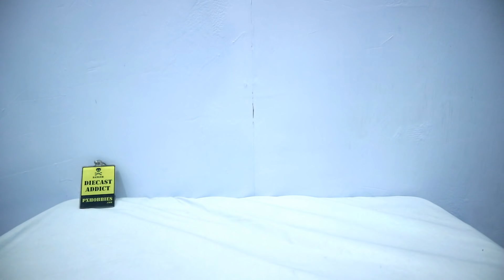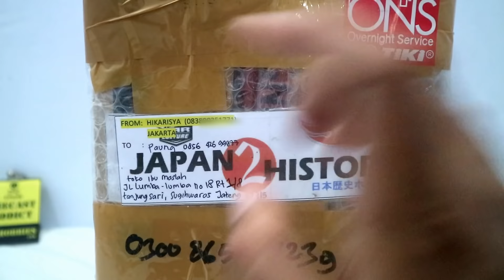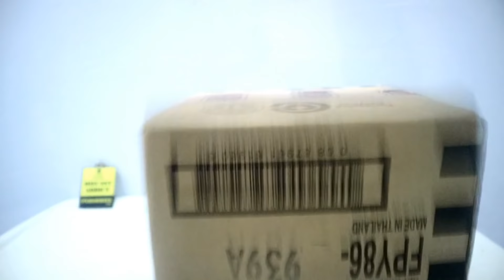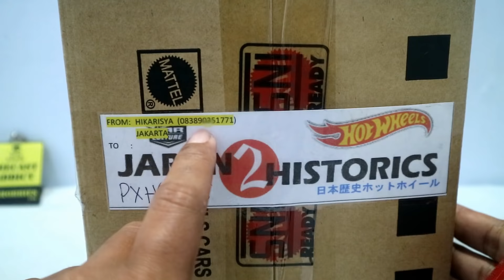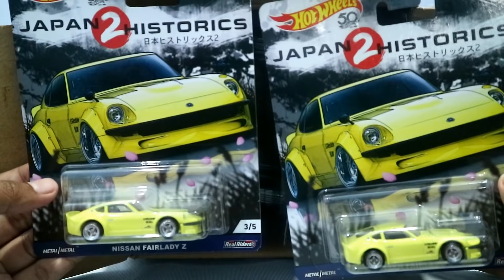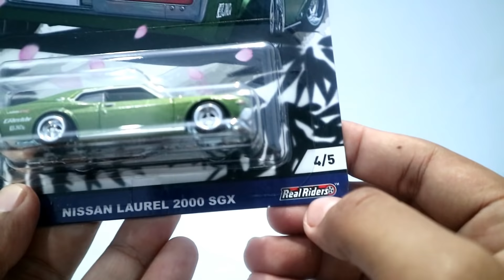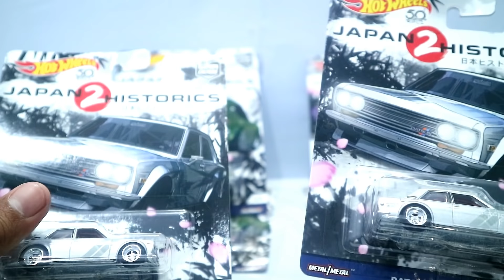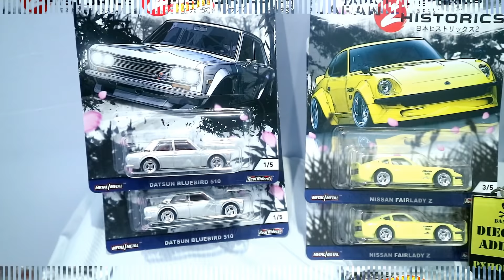UNBOXING HOTWHEELS CARCULTURE JAPAN HISTORICS 2 - DATSUN BLUEBIRD, NISSAN SKYLINE C210, ETC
Halo Omers, kali ini saya akan unboxing sebuah paket Hotwheels yang akhir-akhir lagi jadi bahan perbincangan di kalangan Diecaster.

Hot Wheels Car Culture Japan Historics 2 (Japhis 2). Iya betul, Alhamdulillaah saya bisa unboxing seri hot wheels satu ini. Sekedar info, dalam 1 box terdapat 2 set (10pcs), dengan komposisi sebagai berikut:
- Datsun Bluebird 510 (2 pcs)
- Mazda RX3 (2 pcs)
- Nissan Fairlady Z (2 pcs)
- Nissan Laurel 2000 SGX (2 pcs)
- Nissan Skyline C210 (2 pcs)

Dari kelima model di atas yang merupakan model terbaru (NEW MODEL) adalah Nissan Laurel 2000 SGX dan Nissan Skyline C210.

Nah bagaiamana pendapat saya tentang si Japhis 2 ini? Simak video ini sampai akhir ya Omers..

Bisikin dong..